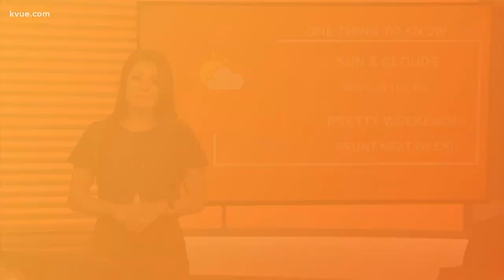TSA agents catching travelers with guns at Austin airport | KVUE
The Transportation Security Administration is finding a lot of guns at airports this year even though a lot fewer people are flying.